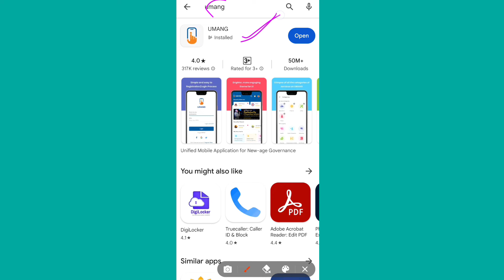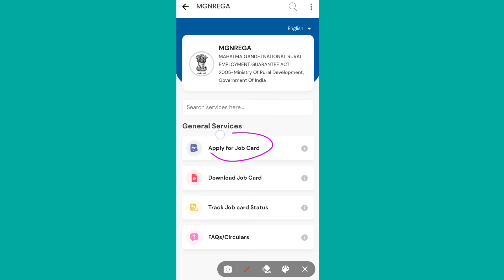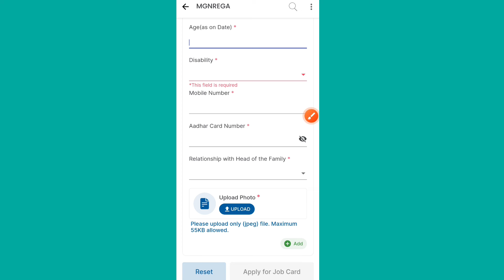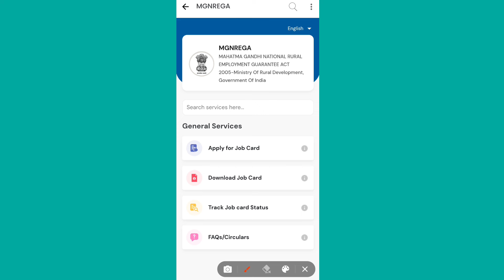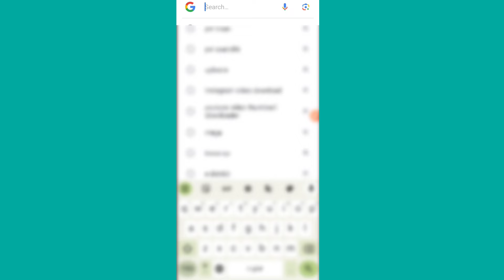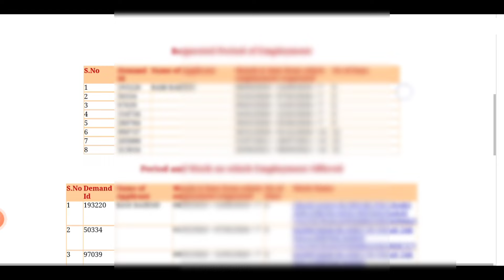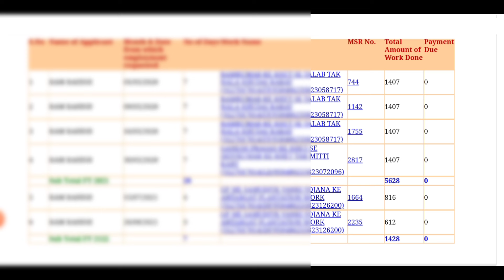भारत सरकार का नया कार्ड जारी NJC CARD जल्दी बनाए आनलाइन हर महीने ₹6000। government new Id card